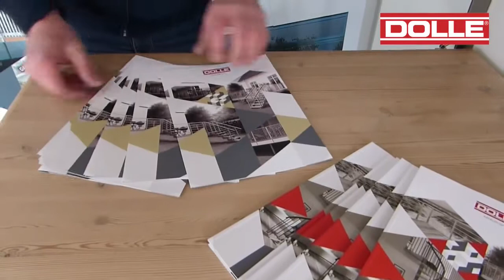Dolle Terrasse messe video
Se vores messe trailer, som vi brugte til Stark messerne I 2014 I Danmark